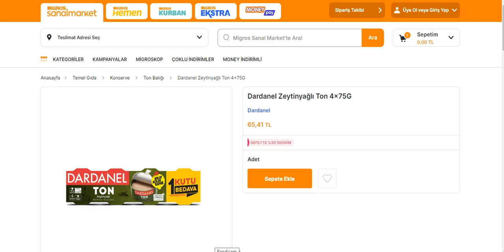2 temmuz 2022 migros sanalmarket fiyatları dardanel zeytinyağlı ton 4x75